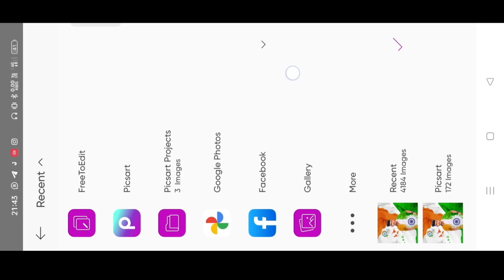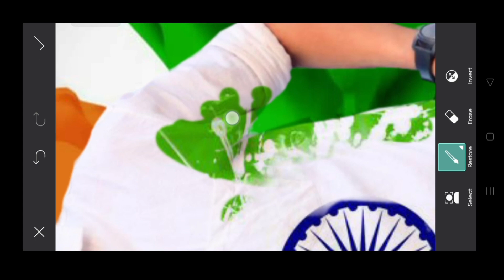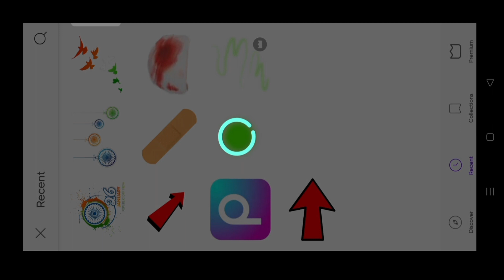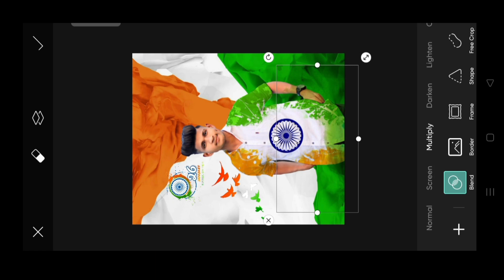26 January 2023 photo editing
26 January 2023 photo editing | 26 January photo editing 2023 | 26 January photo editing